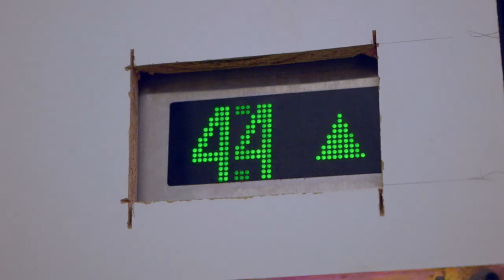Varso Tower - on the roof - TRAILER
This is the view from the roof of the highest building in Poland. With the spire it is the highest building in the European Union. Here is a short preview of what you will see here in a few days.